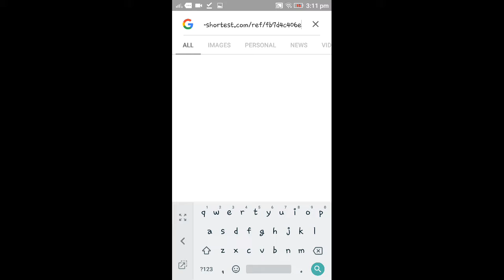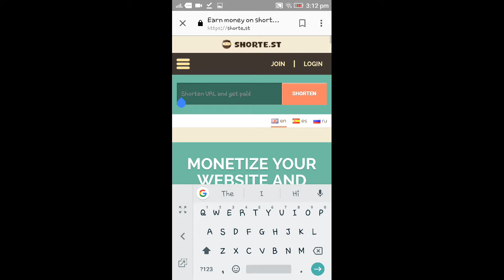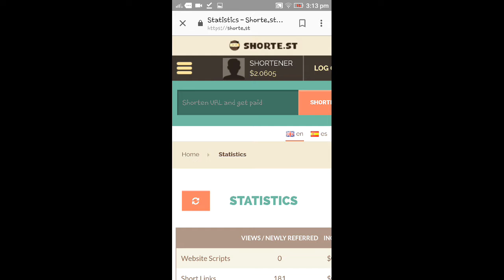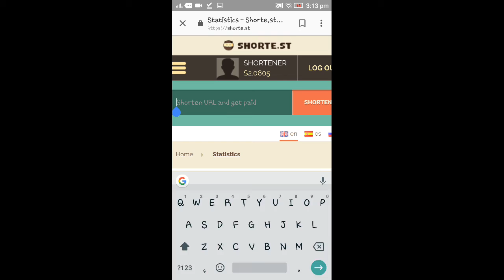How To Earn $1 For Only 100 Views From YouTube